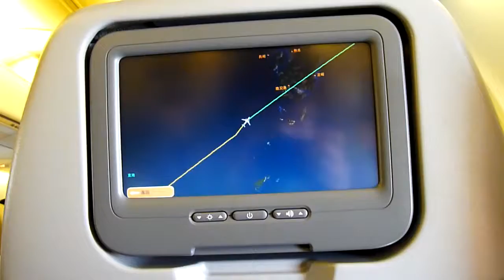日本航空JAL